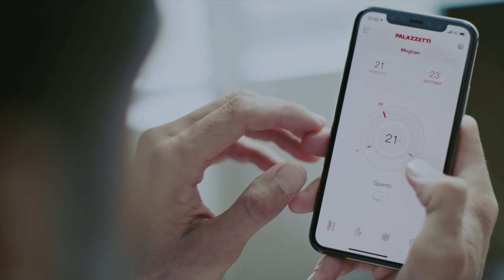Meghan, der Beginn eines neuen Lebensstils.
Endlich zu Hause, endlich vor der behaglichen Wärme eines Ofens von Palazzetti. Isabella hat beschlossen, das neue Jahr mit einer Überraschung zu beginnen: Was steckt in dem Umschlag, den sie Francesco gegeben hat? Beschreiben Sie uns Ihr Lieblingsende, vielleicht sehen Sie es in ein paar Wochen in der nächsten Folge!